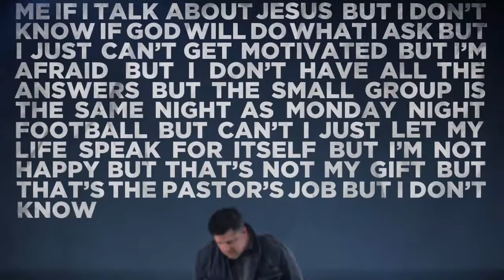A Dirty Word In The Church Pastor Mike Burton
Grace Family Church is a Bible believing, non-denominational, non-charismatic church with its doors wide open to people from all backgrounds regardless of where you are in your spiritual journey. We strive to be a church where there is relevant teaching, heart-felt worship, honest friendships and compassionate care for those in need. In short, our heart's desire is to encourage and equip an entire community one life at a time. So whether you're just beginning to ask questions about God, or a committed follower of Jesus Christ who wants to deepen the roots of your faith, we believe you'll find a home at Grace Family Church, where you really matter... because you matter to God!